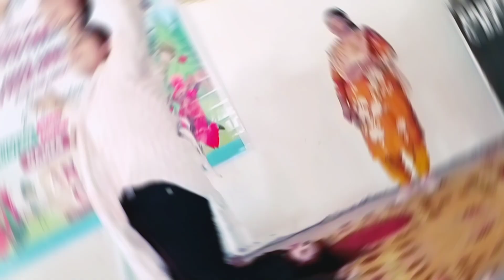Shaitan Kede Rang Da || Masih Song Act